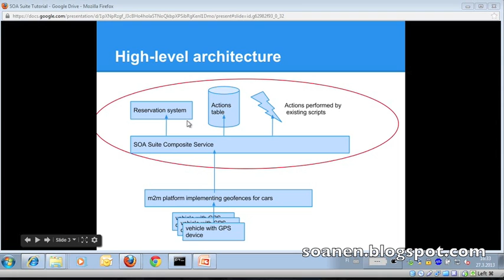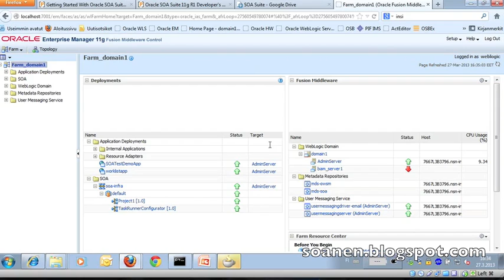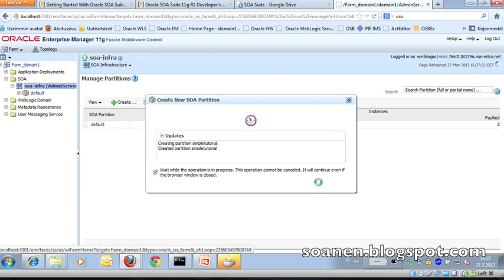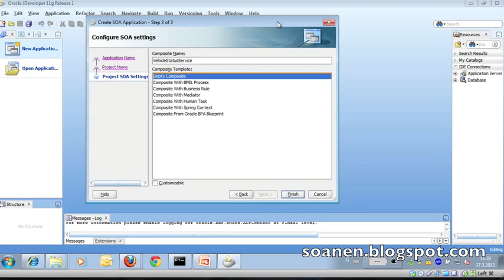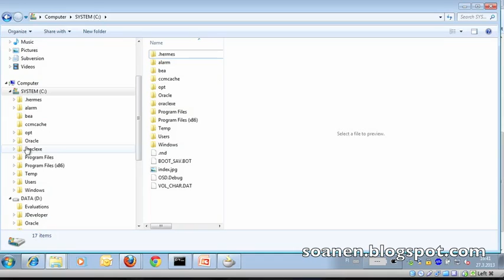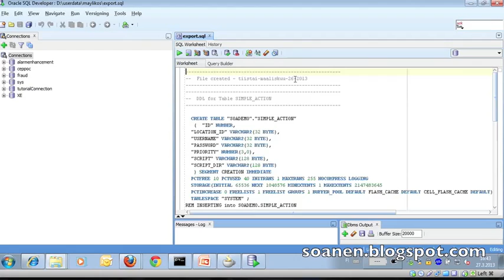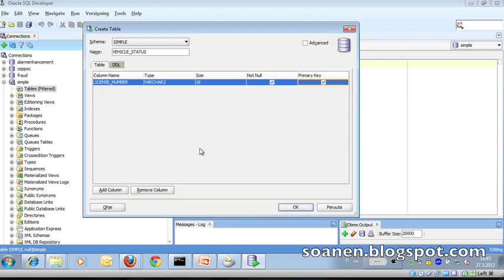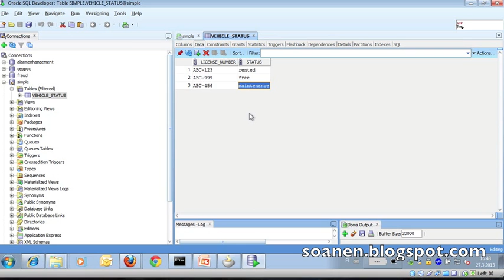SOA Suite 11g Tutorial 1 part 3 - New application + SQL Developer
Create new application and SOA Project, use SQL Developer to create tables